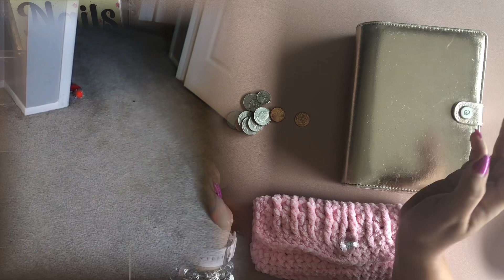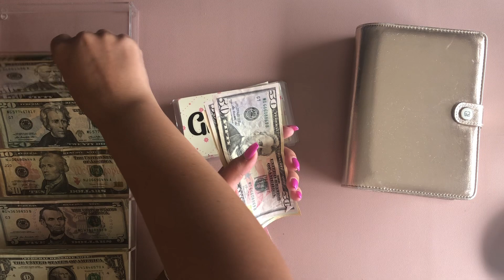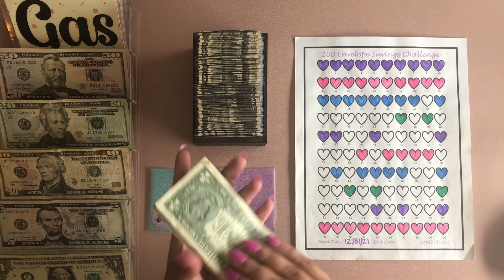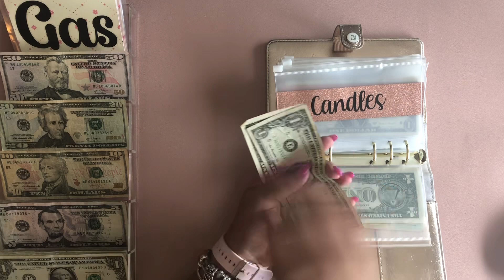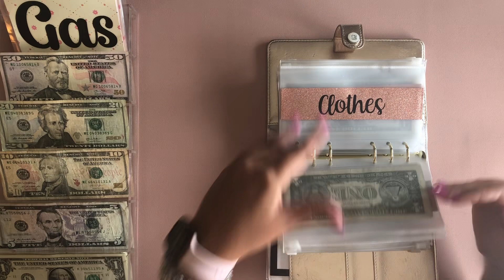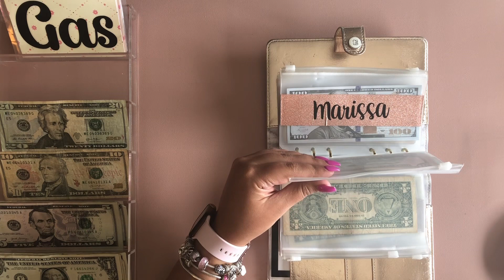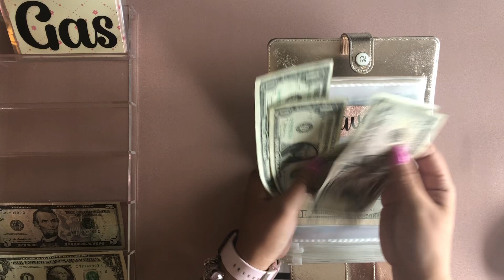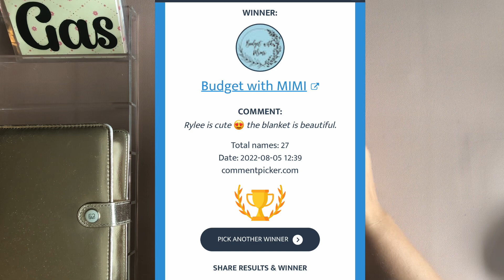GIVEAWAY!! | Cash Stuffing 8.1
This giveaway is in compliance with all of the rules and regulations set by YT which can be found

The giveaway is available for USA residents only and does not cost to enter. Here is a link to the community guidelines of YT

Any and all personal information obtained from the outcome of this giveaway will be used solely for the giveaway and in no other manner. YouTube is not a sponsor of my giveaway and viewers are required to release YouTube of any liability pertaining to this giveaway.

Welcome to the first cash stuffing of August!

Thank you to all of my returning friends!
Also, Rylee always needs more people to talk to!

~Sinking Funds Tracker
~Back to Bank Crocheted Envelope
~A6 Personalized Zipper Envelopes
~100 Envelope Savings Kit
~26 Envelope Savings Kit
~100 Envelope Savings Tracker